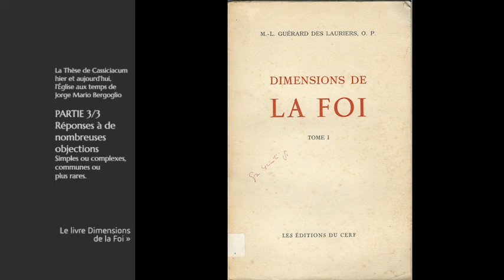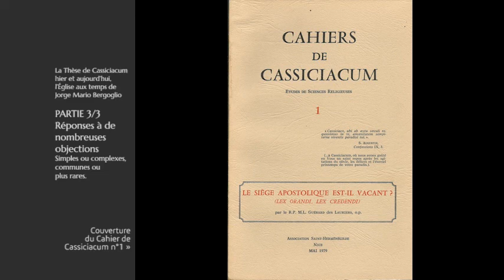La Thèse de Cassiciacum hier et aujourd’hui, l’Église aux temps de Jorge Mario Bergoglio 3/3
Conférences par l'abbé Ricossa, le 30 novembre 2014 à Paris.
La “Thèse de Cassiciacum” est une thèse théologique qui décrit la situation actuelle de l’autorité dans l’Eglise. Elle affirme, en se fondant sur un fait de foi définie, que le Siège Apostolique est “formellement” vacant au moins depuis le 7 décembre 1965. Paul VI et ses successeurs occupent donc le Siège de Pierre seulement “matériellement”, en tant qu’élus par un conclave supposé valide, sans avoir cependant l’autorité de Jésus-Christ. Cette situation perdure dans leurs successeurs et perdurera dans l’Eglise tant que les erreurs doctrinales et liturgiques qui viennent du Concile Vatican II ne seront pas rejetées et condamnées.

Mgr Guérard des Lauriers publia, en 1978, et ensuite dans les “Cahiers de Cassiciacum” la Thèse du même nom qui jusqu’à aujourd’hui n’a jamais été sérieusement réfutée par ses opposants et reste l’unique explication de la crise actuelle dans l’Eglise qui tienne compte de toutes les vérités de foi.

Présentation générale, explication de la Thèse de Cassiciacum à partir de l'analyse de l'élection d'un souverain pontifie
Ce qu'est réellement l'Eglise, sa relation à son chef qui est Jésus-Christ (“l'être avec”), la philosophie de l'autorité, l'Eglise sans Pape, le modernisme au temps de Bergoglio, réponse au Sel de la Terre (à 1h 13min)
- 3ème partie (1h 33min) : Vous êtes ici.
Réponses à de nombreuses objections, simples ou complexes, communes ou plus rares.

Voir aussi de nombreux éléments dans notre revue Sodalitium, notamment parmi les numéros plus récents :
- Sodalitium n°64 page 21 (réponse à une lettre de l'abbé Belmont)
- Sodalitium n°61 page 23 (l'Eglise est une société essentiellement surnaturelle)
- Sodalitium n°55 page 18 (réponses à l'abbé Grossin et aux dominicains d'Avrillé), page 48 (l'indéfectibilité de l'Eglise, etc.)
- Sodalitium n°53 page 18 (réponse au Sel de la Terre et son “petit catéchisme sur le sédévacantisme”)